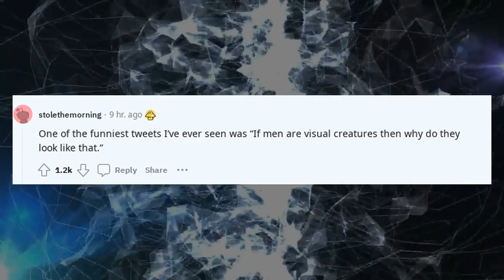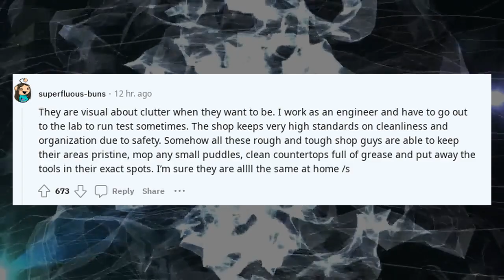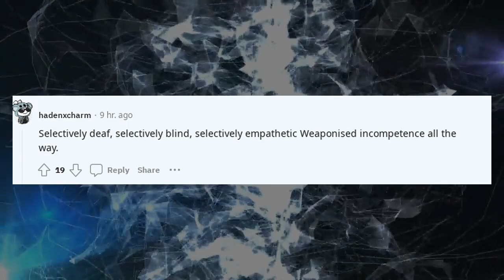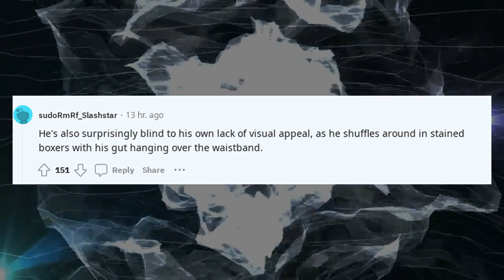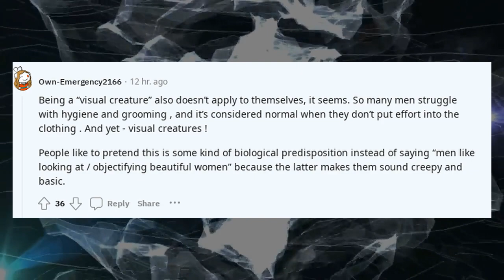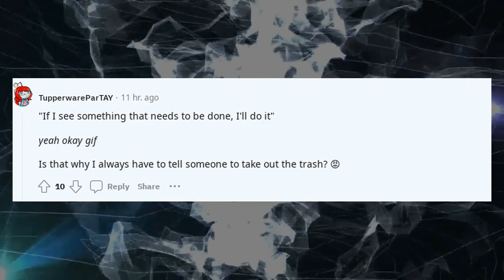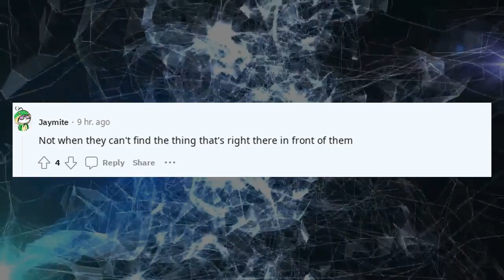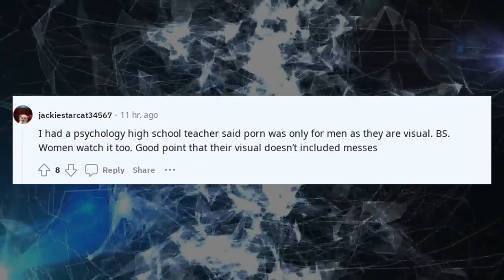Reddit confessions reaction | Men are visual creatures